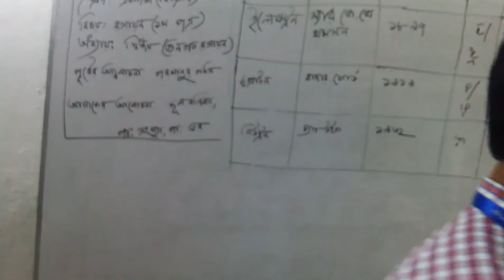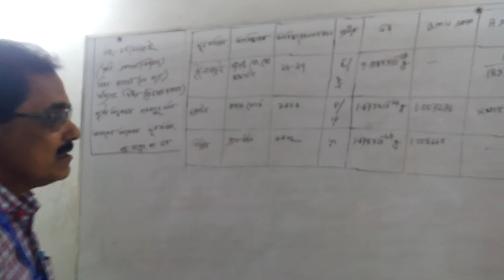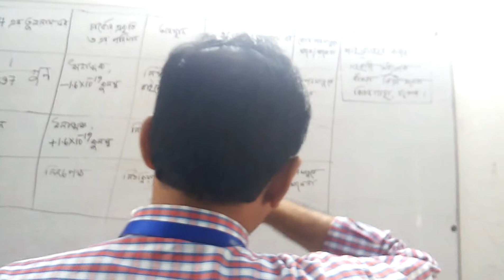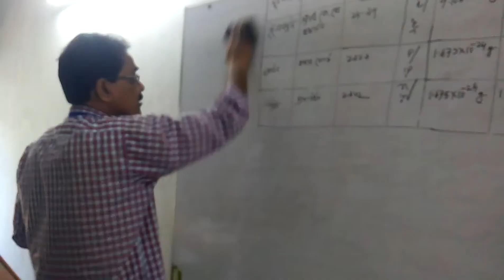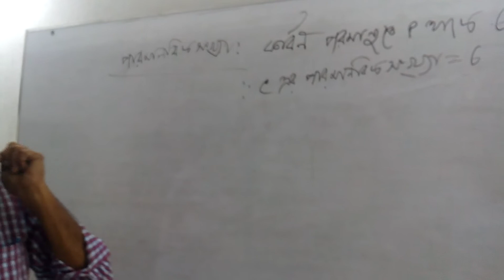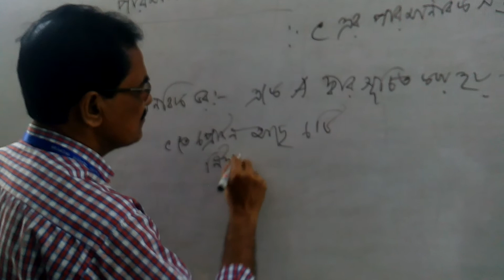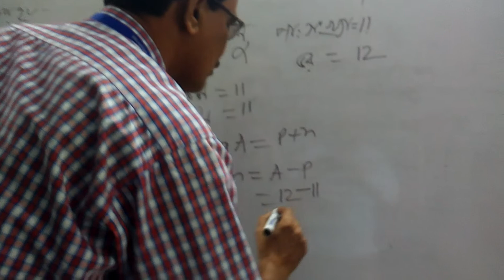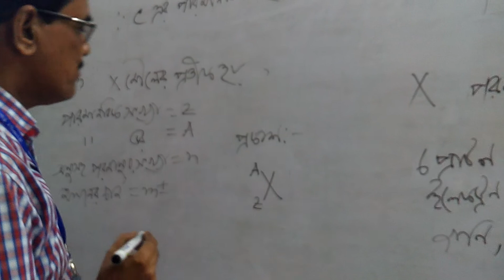Bankra Degree College